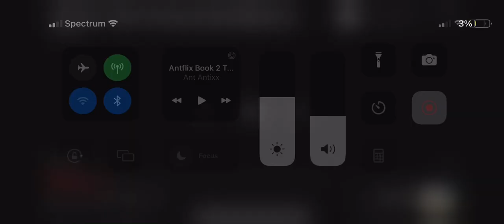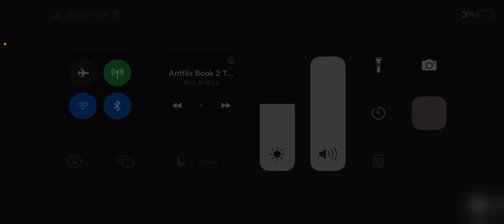Antflix book 2 trailer reaction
*Disclamer*
All music composed in this video is not made by me.
All copyright goes to their owners.
Original clip by: @AntAntixx